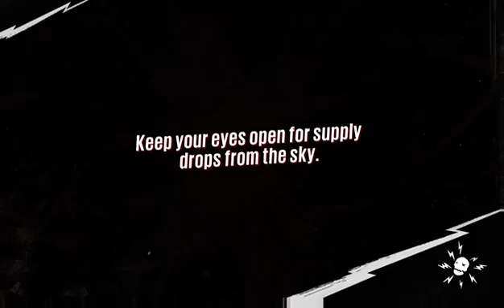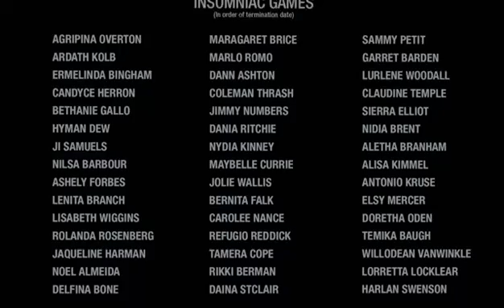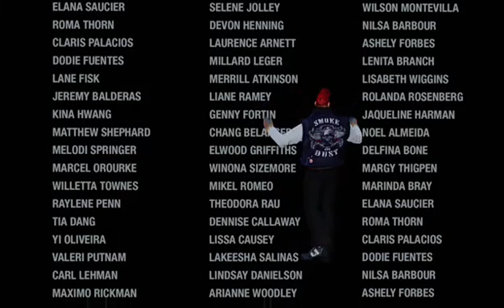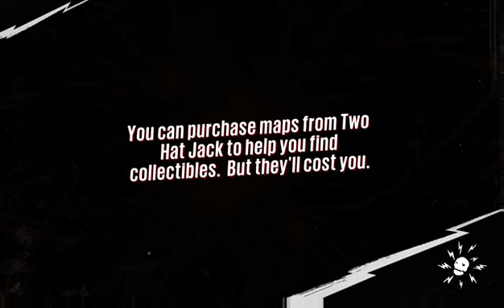Sunset overdrive ep15